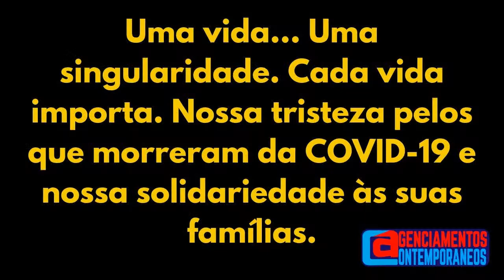Rodrigo Gonçalves - Lucrécio, o epicurismo e a natureza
Conversa com o professor e pesquisador Rodrigo Gonçalves sobre "Lucrécio,  o epicurismo  e a natureza", dentro do canal Agenciamentos Contemporâneos.

O canal Agenciamentos Contemporâneos é uma iniciativa do Grupo de Pesquisa em Filosofia, Ciências Humanas e outros sistemas de Pensamento, que conta com a parceria do Programa de pós-graduação Profissional em Filosofia - Núcleo Montes Claros e o apoio da Coordenação Didática do curso de Filosofia da Unimontes.